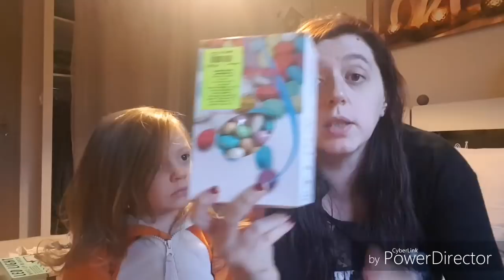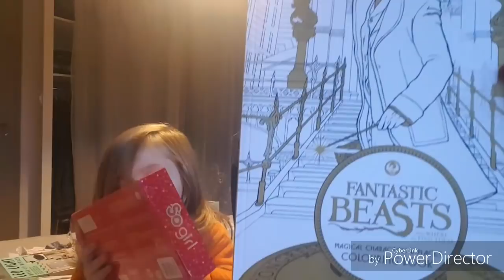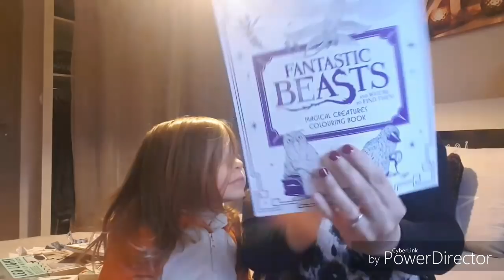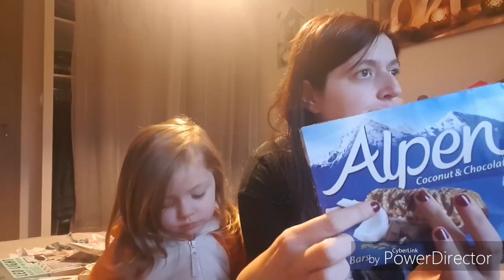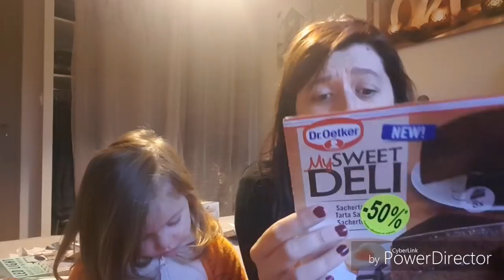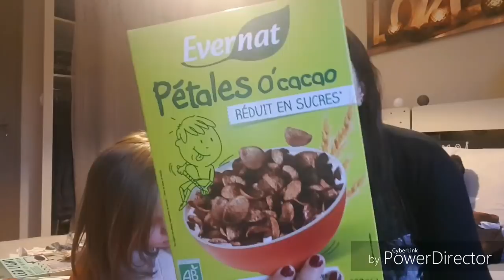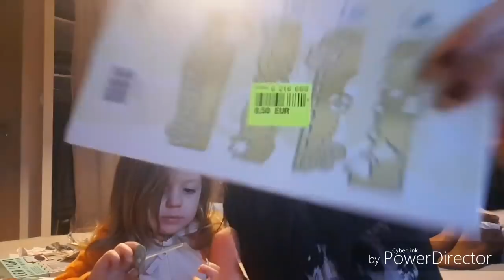Haul noz #74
Mon Facebook
Ma page de créations
Aux Milles créations d'emma